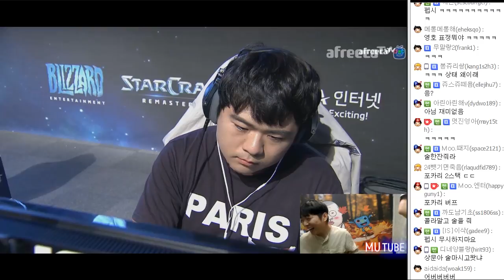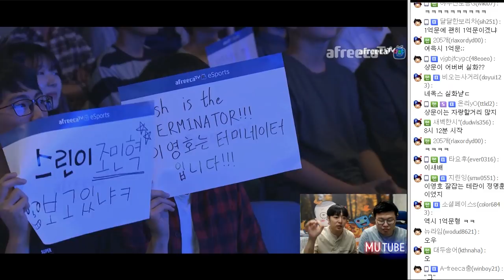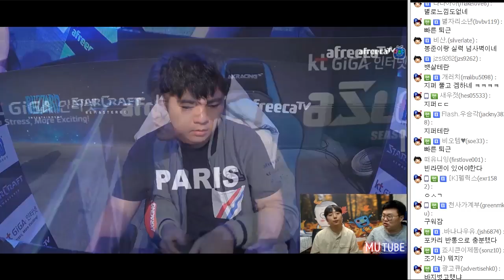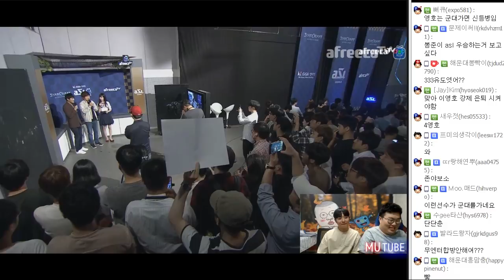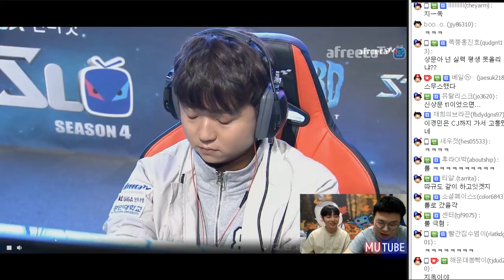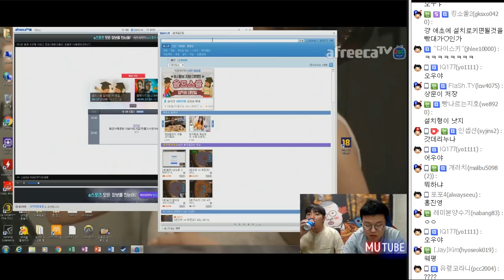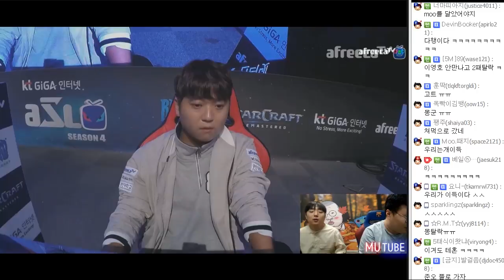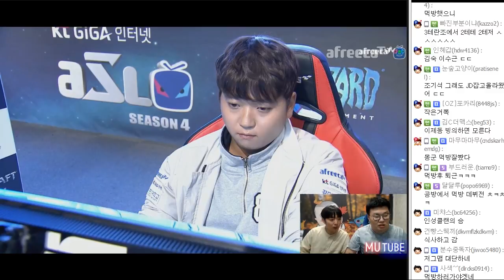ASL 시즌4 16강 ★승자전+패자전★ 이영호 / 박준오 / 윤찬희 / 조기석 (17.09.24 #11) 아프리카TV 스타리그 4